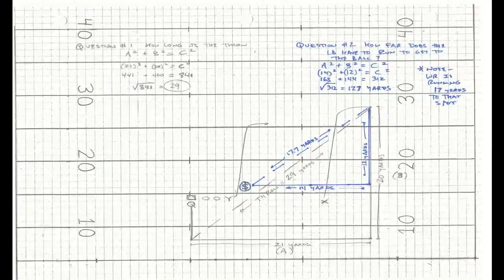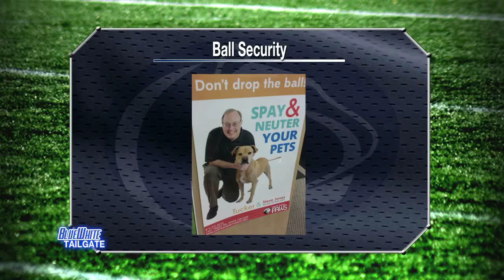BlueWhite Tailgate (San Diego State)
Steve Jones, Trey Bauer and Todd Sadowski dive into the Showdown against San Diego State. Andrew Kalista and Jay Paterno go inside the film room to break down the Aztecs. Andrew interviews Gerry DiNardo from BTN